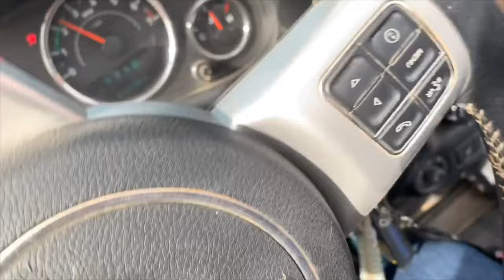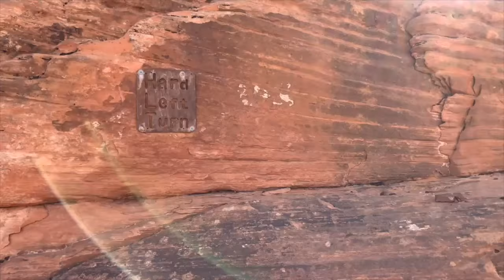3 Wheeling with friends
There is nothing better than wheeling with friends. 3 days of awesome trails in Sand Hollow after Sema was just what the doctor ordered!